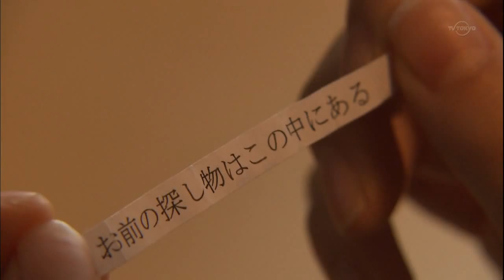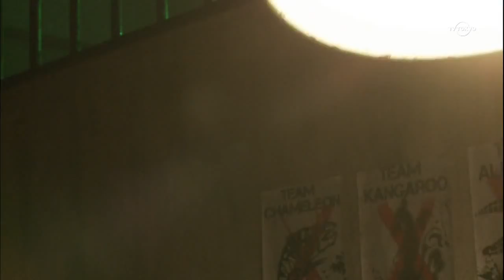Elya Chavez [Кукла in Школа "Маджиска" 3] (OPV)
тв сериал / Школа "Маджиска" 3
музыка / Elya Chavez - Кукла
редактор / Lin